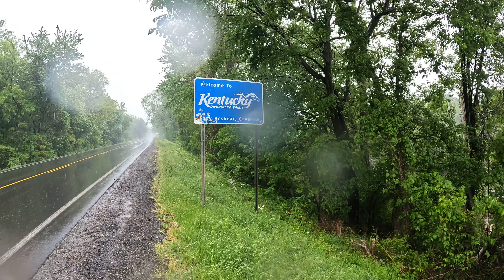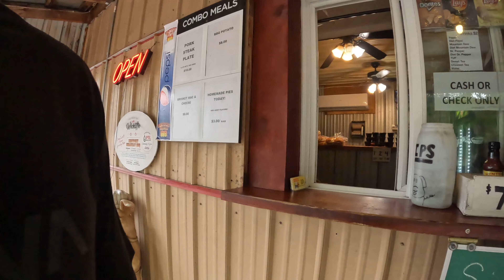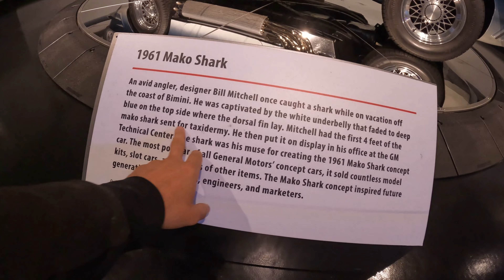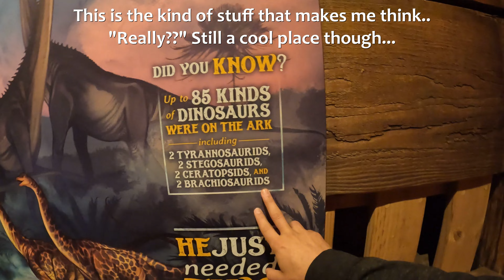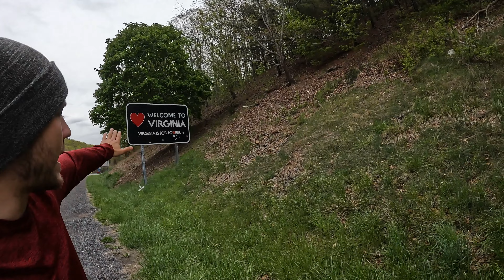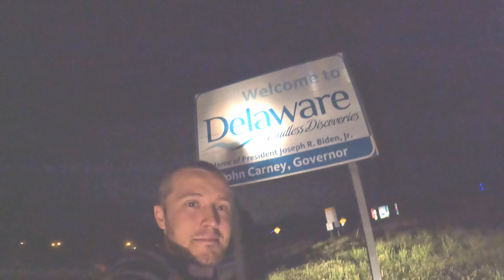I finally finished my 50 state tour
Hey!

My name is Jake Blue and I am an ADVENTURER.

I've lived out of my car since July 2021 looking for the best adventure locations across the globe.

From the coasts of California, to the forests of Alaska, to the temples of Mexico, and the mountains of Norway...

I can't stop myself.

Now I'm bringing my favorite adventures back to YOU.

In this video I finally finish my 50 state tour of the United States.

After 23 months on the road living out of my car, I'm finally finished with all 50 states in America.

- Jake Blue
Stay wild, be free